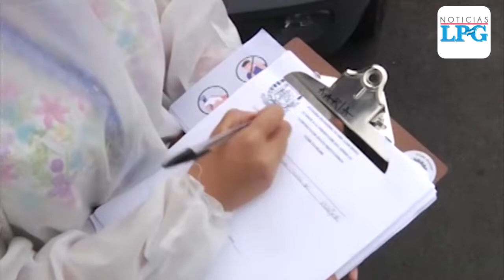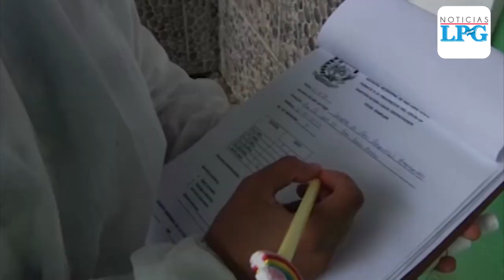Jóvenes buscan posibles casos de covid-19 en San Juan Opico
¡Visítenos!